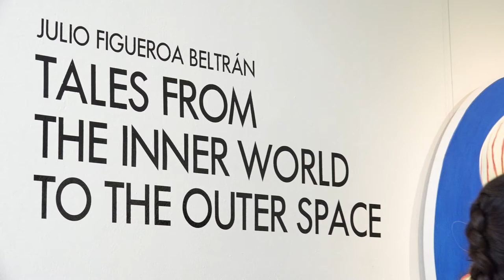Julio Figueroa Beltran. Exhibition at MIFA Gallery Miami 2021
"Tales from the Inner World to the Outer Space" Exhibition by Julio Figueroa Beltran  at MIFA Gallery Miami. 10 June - 10 July 2021